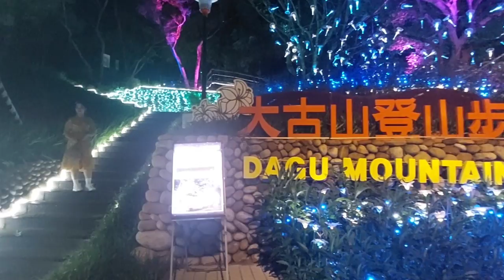Dagu Mountain Taoyuan - Tempat Wisata Yang Indah Dan Menyenangkan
Sebelumnya Terima Kasih Buat  Semua Yang Telah Hadir Di Video Saya.
Divideo Kali ini Aqu Membagikan Tempat Wisata Gratis dan Indah Di Daerah Taoyuan Tepatnya Di Dagu Mountain Taoyuan.

Di Dagu Mountain Taoyuan ini kita bisa melihat  keindahan Festival Cahaya Lampu Bak Seperti di film Avatar.

Untuk nyalanya cahaya lampu ini dimulai dari jam setengah 7 petang sampai jam sepuluh malam.

Jadi buat kalian yang pengen liburan ke sana , ini adalah alamat tempatnya.
338桃園市蘆竹區大古路228號
228, Jalan Dagu, Distrik Luzhu, Kota Taoyuan 338
(Di atas lapangan golf luzhu)

Dari Taipei kalian bisa naik MRT jalur ungu arah  aiport (Bandara international taoyuan) Turun Di A10 station Shanbi Atau buat kalian yang dari Taoyuan bisa naik Bus No. 5020,5021,5014,5016,5071 Turun di Station shanbi atau di Sanciau.

Lanjut jalan kaki atau pake U-bike kurang lebih 10-20 menit sampai di tempat. klo gk mo capek naik taxi lebih cepat harga kurang lebih 200 nt tapi jangan lupa minta no.pak taxi soalnya di atas gk ada taxi.😃.
Oke ... Selamat Berliburrrr,,,, 🤗🤗🤗🤗🤗🤗